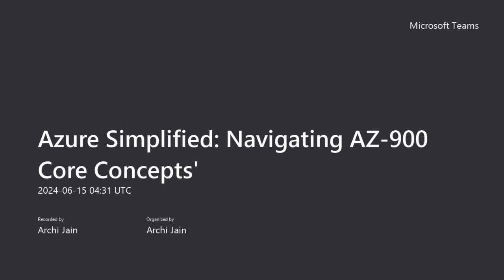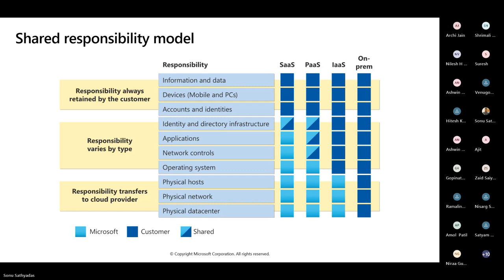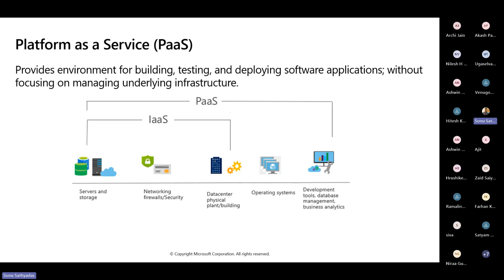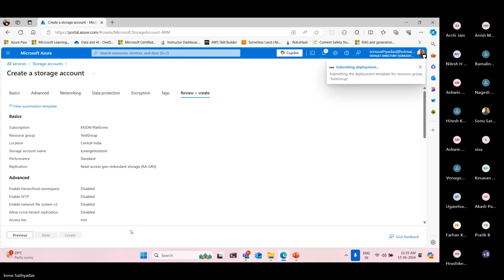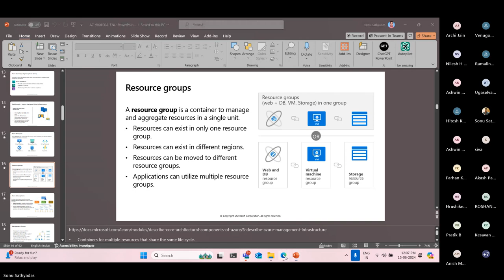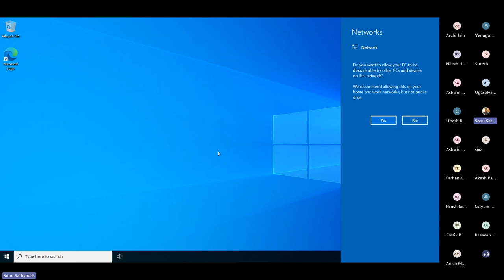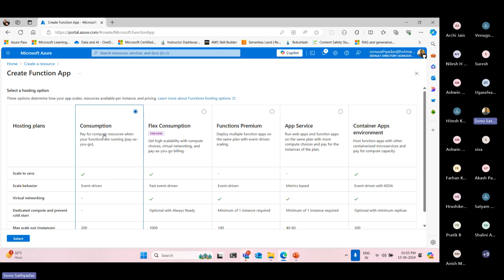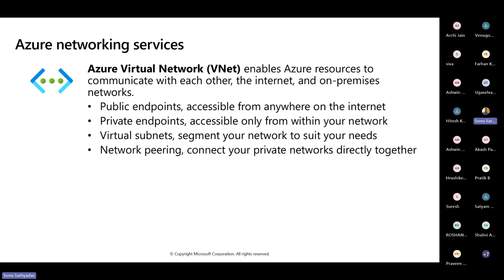Azure Simplified: Navigating AZ-900 Core Concepts Session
(Details)
This lecture is designed to introduce participants to the foundational elements of Microsoft Azure, providing a comprehensive overview of cloud concepts, core Azure services, and the principles of Azure management and governance. Aimed at IT professionals and anyone interested in understanding the basics of cloud services, particularly those offered by Microsoft Azure, this session covers the essential knowledge required to begin a journey in cloud computing and prepare for the AZ-900: Microsoft Azure Fundamentals certification.
Describe Cloud Concepts
Describe Azure Architecture and Services
Describe Azure Management and Governance"

Why Synergetics?